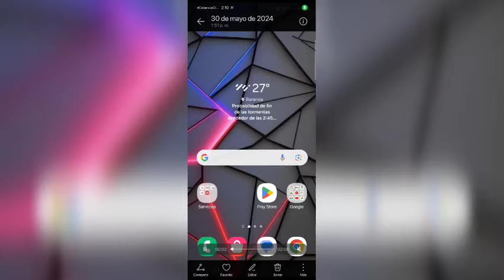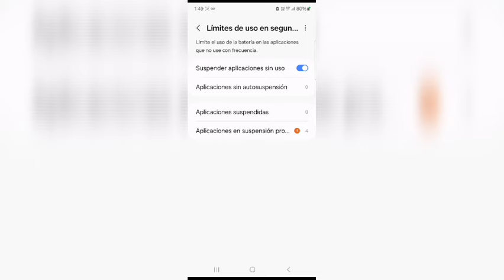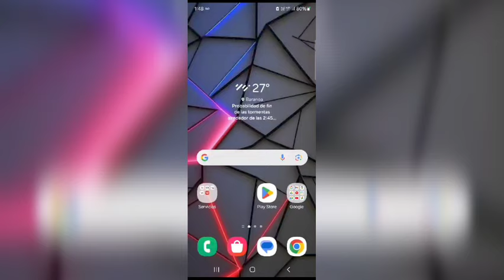COMO CUIDAR LA BATERIA DE TU SAMSUNG A54 CON ONE UI 6.1